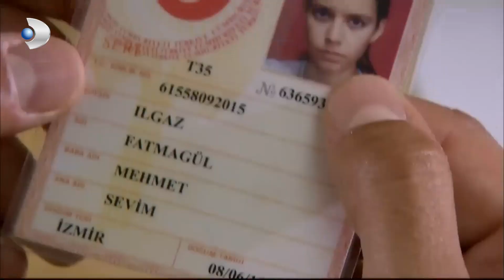Kerim, Hayal Kırıklığına Uğrattı - Fatmagül'ün Suçu Ne? | Özel Sahneler